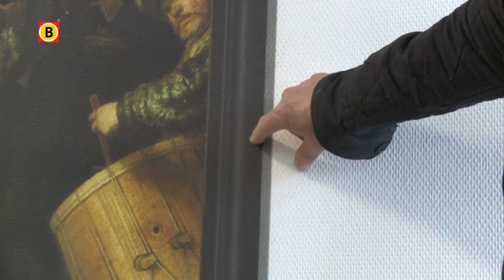De printer wordt gebruikt om muren te printen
Een muur behangen of schilderen, dat kennen we wel. Maar bij de Leyhoeve in Tilburg worden op dit moment muren geprint. Drie Brabanders importeerden een meterslange printer. En die voorziet muren van alles wat je maar kunt bedenken.